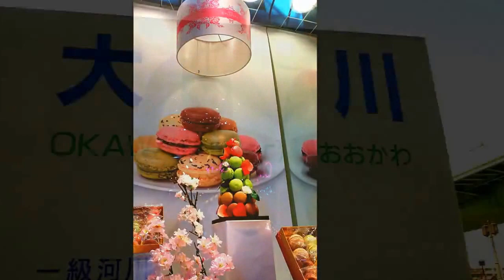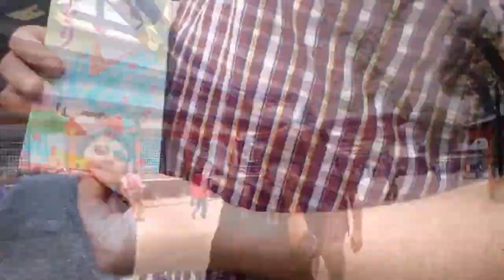Kyoto and Osaka Japan 2014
Budget trip to Japan